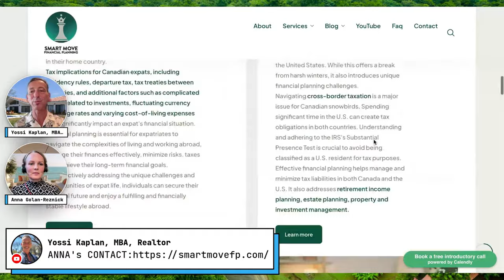🇨🇦 12 COSTLY MISTAKES Canadians Moving to Costa Rica Make (no caps)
🇨🇦  The CRA is watching 👀
🚨 Avoid these 12 TAX TRAPS if you're a Canadian thinking of living in Costa Rica 🇨🇷🌴

Relocating to a new country is an exciting yet complex endeavour, particularly for Canadians considering a move to the picturesque shores of Costa Rica.

As you embark on this journey, financial planning becomes a critical component to ensure a smooth transition and long-term stability in your new environment. In this article, financial expert Anna Golan-Reznick, CFP®, unveils twelve essential secrets of financial planning specifically tailored for Canadians making the leap to Costa Rica.

From understanding the intricacies of local tax laws to navigating the intricacies of currency exchange and investment opportunities, these insights will empower you with the knowledge needed to make informed financial decisions.

Whether you are retiring in paradise or seeking new adventures while working remotely, establishing a solid financial foundation is key to enjoying the rich culture and natural beauty that Costa Rica has to offer. With Anna's expertise, you will gain a roadmap to effectively manage your finances, avoid common pitfalls, and ultimately thrive as you embrace this new chapter of your life.

Prepare to explore these invaluable secrets that will help you achieve financial peace of mind in your tropical paradise.

💰 Anna Golan-Reznick, CFP ® gives you a taste of what to be aware of the traps they do not want you to know about... !

Yossi Kaplan, MBA, Realtor
Toronto & Costa Rica